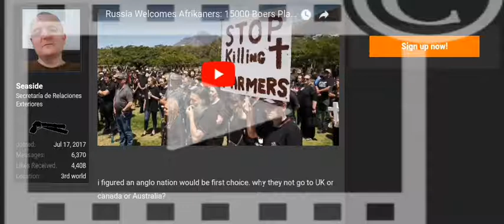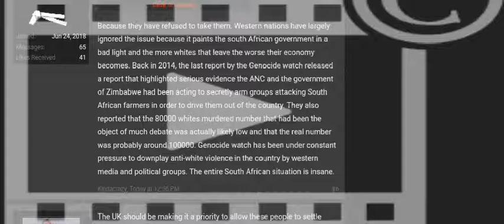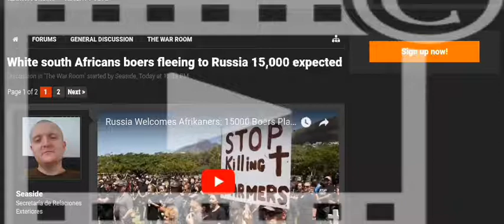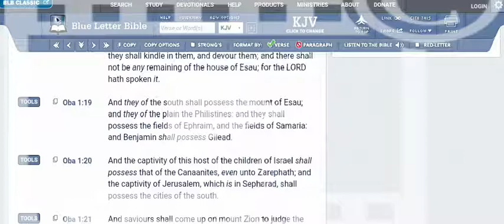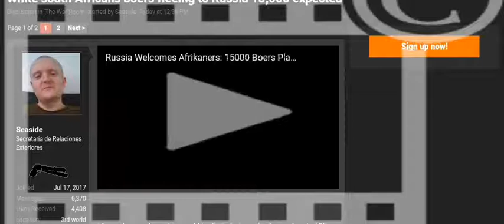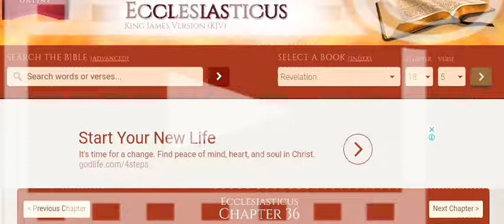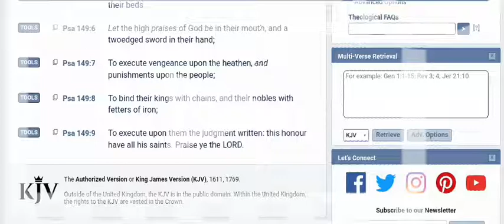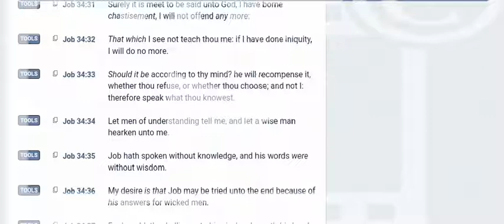Edomites In South Africa Flee To Russia!!!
144K along with the great multitude of Hebrew Israelites scattered of the elect will  only be saved.

1. YAHAWADAH = יהודה = JUDAH = NEGROES/AFRICAN AMERICANS

2. BANYAMAN = בנימן = BENJAMIN = WEST INDIES/ JAMAICA TO BELIZE

3. LAWAYA = לוי = LEVI = HAITIANS

4. SHAMAIWAN = שמעון = SIMEON = DOMINICAN REPUBLIC

5. ZABAWALAN = זבולן = ZEBULON = GUATEMALA TO PANAMA

6. AHPARYAM = אפרים = EPHRAIM = PUERTO RICANS

7. MANASHAH = מנשה = MANASSEH = CUBANS

8. GAD = גד = GAD = NORTH AMERICAN INDIANS

9. RAAHWABAN = ראובן = REUBEN = SEMINOLE INDIANS

10. NAPATHALAYA = נפתלי = NAPTHALI = ARGENTINA AND CHILE

11. AHSHAR = אשר = ASHER = COLOMBIA TO URUGUAY

12. YASHASHAKAR = יששכר = ISSACHAR = MEXICANS

John 4:22
Yahawah ba hasham Yahawashi ba hasham Rawchaa  Qadash.
144K along with the great multitude of Hebrew Israelites scattered of the elect will  only be saved.

1. YAHAWADAH = יהודה = JUDAH = NEGROES/AFRICAN AMERICANS

2. BANYAMAN = בנימן = BENJAMIN = WEST INDIES/ JAMAICA TO BELIZE

3. LAWAYA = לוי = LEVI = HAITIANS

4. SHAMAIWAN = שמעון = SIMEON = DOMINICAN REPUBLIC

5. ZABAWALAN = זבולן = ZEBULON = GUATEMALA TO PANAMA

6. AHPARYAM = אפרים = EPHRAIM = PUERTO RICANS

7. MANASHAH = מנשה = MANASSEH = CUBANS

8. GAD = גד = GAD = NORTH AMERICAN INDIANS

9. RAAHWABAN = ראובן = REUBEN = SEMINOLE INDIANS

10. NAPATHALAYA = נפתלי = NAPTHALI = ARGENTINA AND CHILE

11. AHSHAR = אשר = ASHER = COLOMBIA TO URUGUAY

12. YASHASHAKAR = יששכר = ISSACHAR = MEXICANS

John 4:22
144K along with the great multitude of Hebrew Israelites scattered of the elect will  only be saved.